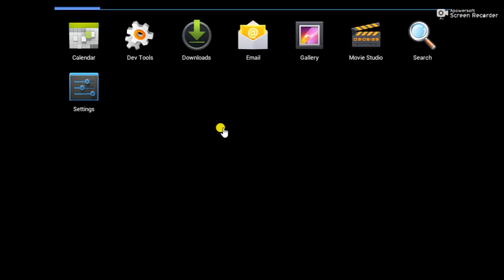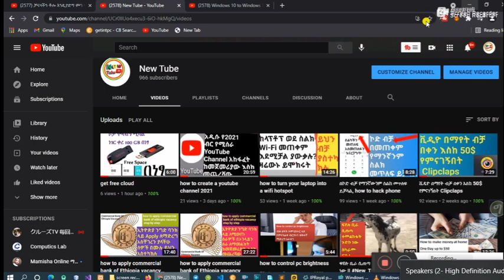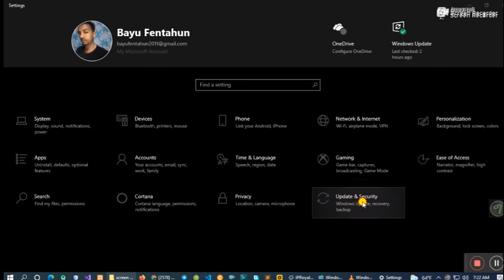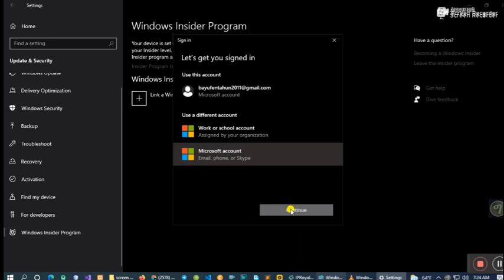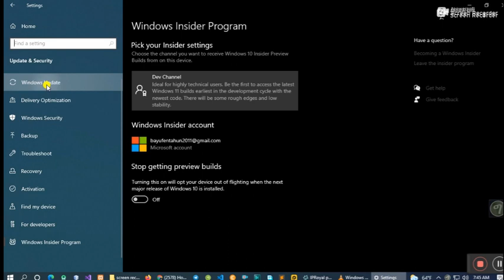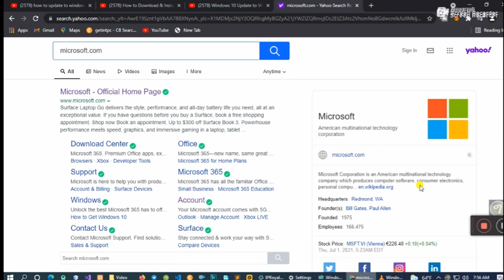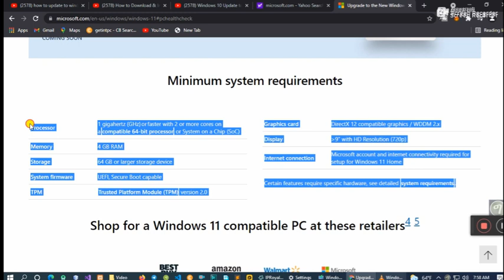how to update windows 10 to windows 11